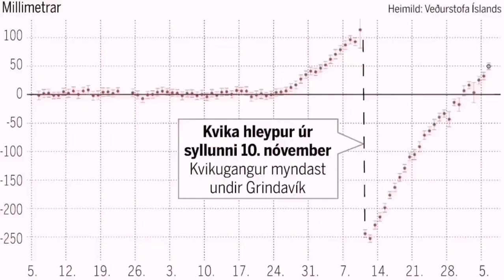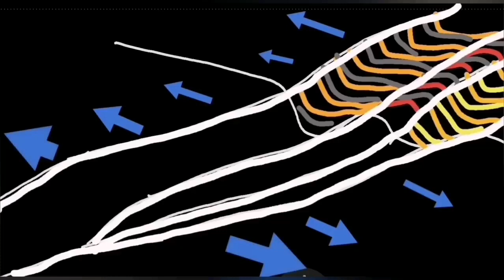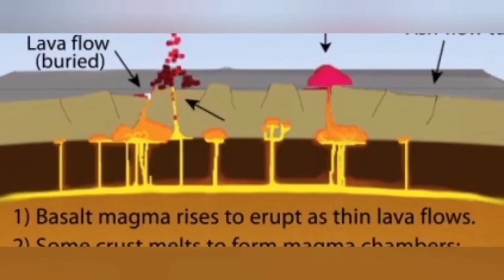Thoughts On Future Of Grindavík, Svartsengi & Reykjanes Peninsula, Iceland KayOne Volcano Eruption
I am a geologist by profession and training. This is an educational channel devoted mostly to spread of geological knowledge and education. I work hard to make the material you see presented to you in this short concise videos. It is a constant stream of unique graphics and presentations of scientifically accurate and timely information about volcanoes. I am here for you to report everything about this fascinating subject. This is my expertise, my professional training, my education and my job.Please if you feel you like them, support my work by using the Super Thanks and membership of the channel. Thank you.Some of the images are produced by recent advances in Artificial Intelligence. They are just pretty pictures that AI is producing when a text describes a volcanic event or geological phenomenon for them. They are by no means represent the reality and are used here only for their graphical merits. A great source for live views of the volcano in Reykjanes Peninsula is the amazing mbl.is YouTube channel. Iceland depends on tourism and beyond the Reykjanes Peninsula there are plenty of sites with world class tourist attractions. If you want to help Iceland, plan a holiday to this amazing country. Icelandic people are kind and welcoming people and their food and cuisine is second to none. The clip of starting moments of the eruption is courtesy of mbl Iceland. Meteorological Office is a great source of information and maps team that designed the dikes at Grindavík and Svartsengi gained a lot of experience in designing and making them when experiments were carried out with dikes during the eruption at Fagradalsfjall in 2021. It was not surprising to the team when the dikes passed the test in the eruption on January 14.Hörn Hrafnsdóttir, water resources engineer at Verkís and assistant professor at the Department of Environmental and Civil Engineering at the University of Helsinki, and Sólveig Kristín Sigurðardóttir, geotechnical engineer at Verkís, are on the dam team.3 D Model of eruption GPS data is from University of Iceland thumbnail for this video is produced by an AI machine based on a text description. It does not represent, implied or inferred, the real ground facts. It is just a pretty picture chosen based on general advise by YouTube on choosing effective eye catching thumbnails.Island Iceland Volcano volcanoiceland grindavik earthquake volcaniceruptionIceland svartsengi icelandvolcano bluelagoon powerplant blue lagoon